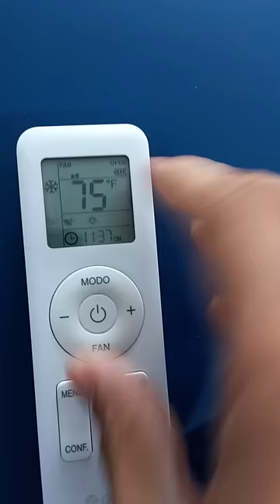Controle split Gree mudar Fahrenheit para Celsius.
Gostou do vídeo? Sua ajuda é muito importante para que possamos continuar produzindo conteúdo de qualidade para vocês!